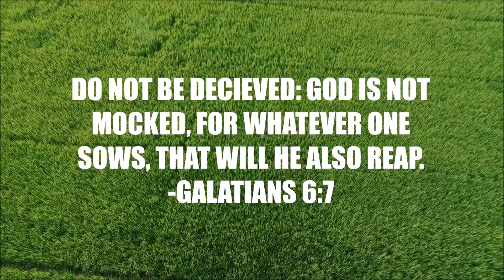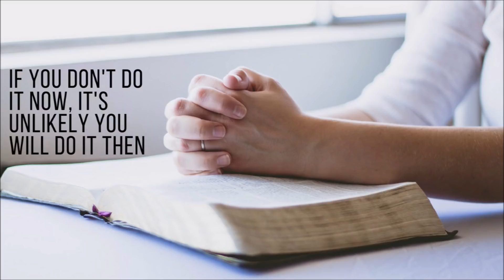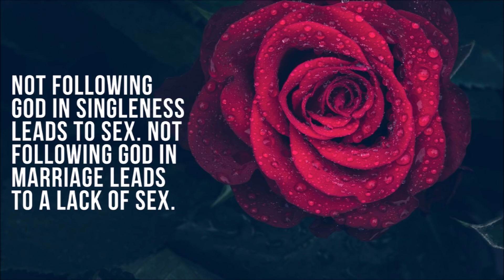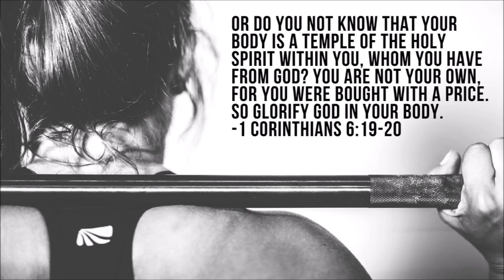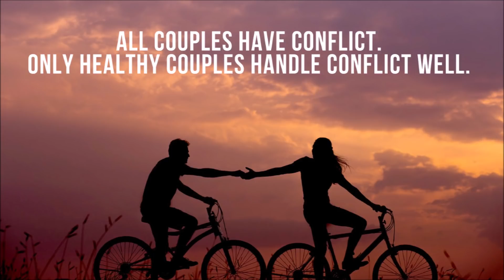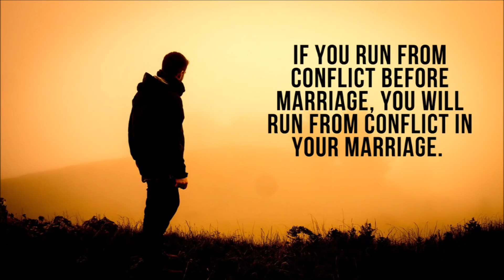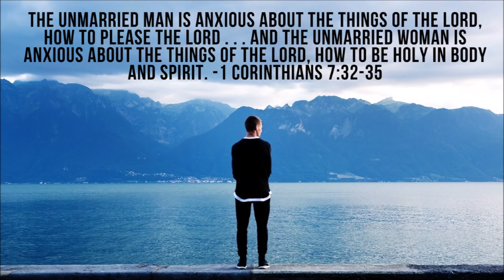How to Get Ready for Marriage in Christian Singleness (6 Tips)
If you make the right sacrifices in singleness, you will reap the rewards one day in marriage. In this video we discuss 6 Christian relationship tips if you want to prepare for a healthy Christian marriage while in your singleness.

(ON SALE) The One: How to Know and Trust God’s Sovereign Plan for Your Future Marriage

FREE EBOOKS